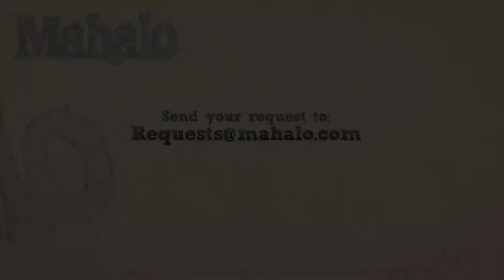How to Play "Inside Out" by Eve 6 on Guitar (Practice Video)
Mahalo guitarist Brandon Slavinski teaches you how to play "Inside Out" by Eve 6 on Guitar !

Each guitar player and new guitar student develops their own personal style and form as they learn to play over time. Developing some technical skills, like an understanding of tablature, and perhaps studying music theory, notation and rhythm are all important to becoming an accomplished musician. How quickly a certain student learns the guitar will also depend on individual talent and personal dedication to the craft. Practicing songs that are familiar and fun to play for friends can be a motivational inspiration for many guitar students.